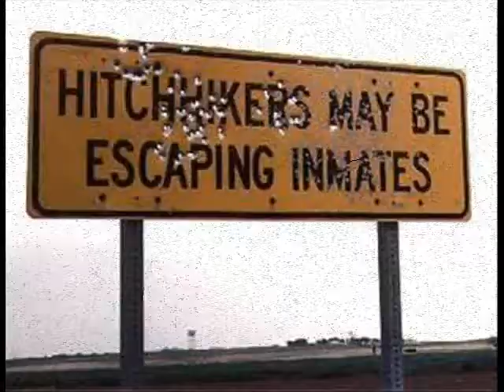HORROR HILL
Based on the longest running haunted attraction in the south east.

THE ONLY THING WORSE THAN HELL... IS THE HILL!